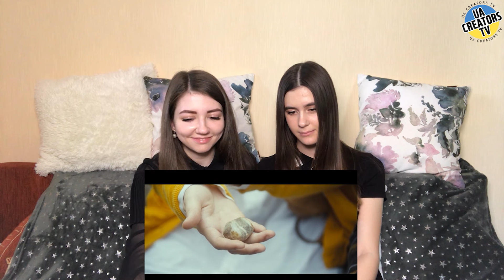#19-1 우크라이나 소녀들 한국영화 리액션 오직 그대만 Реакция украинок на корейский фильм "Всегда"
안녕하세요😊 야샤 입니다. 좋은 영화 추천 부탁드립니다.
Привет,😊 это Яся. Пожалуйста, советуйте хорошие фильмы.
구독자 여러분 오직 그대만 리액션 즐겁게 시청해 주세요.
Наслаждайтесь нашей реакцией на фильм "Всегда"
사랑해요💕🤣🤣😘
Я всех люблю 💕🤣🤣😘